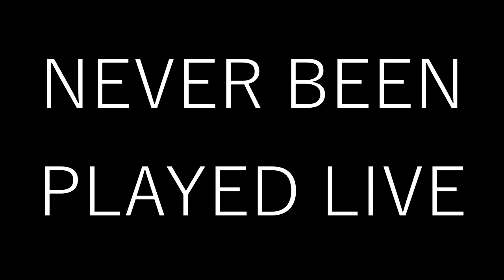System of a Down - Thetawaves LIVE COMPILATION [FullHD | 60FPS]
Took me very long to edit.